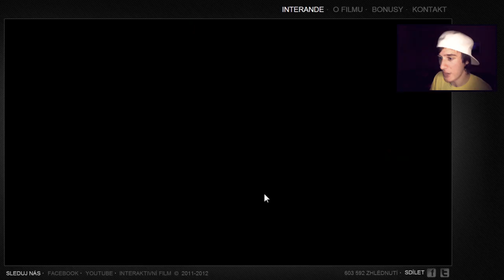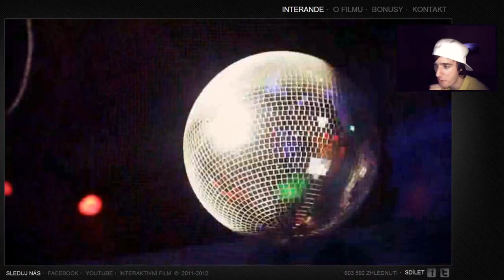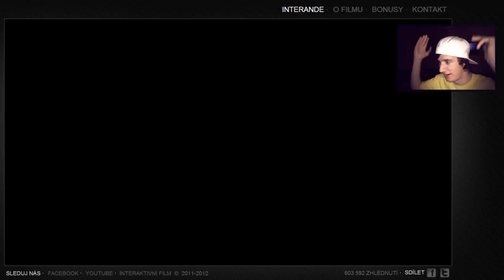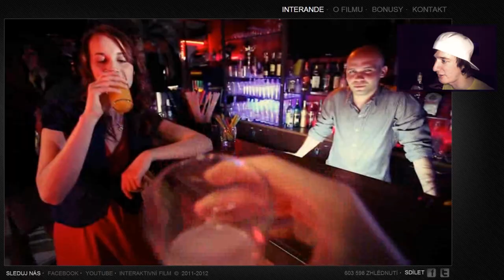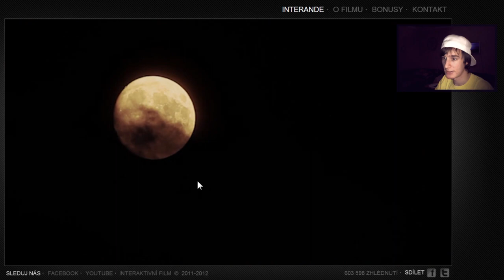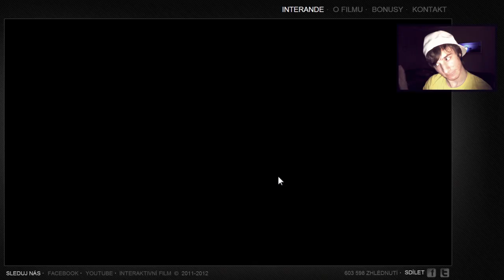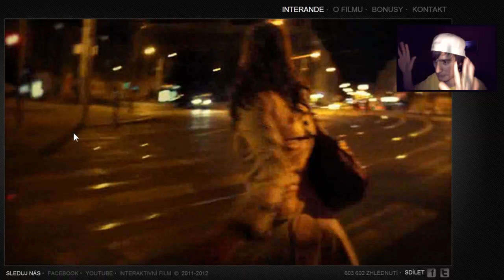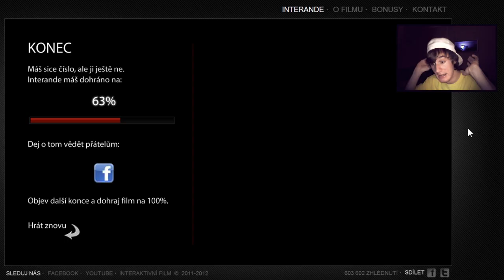INTERANDE - "Kačer v trůbě !" (by PeŤan)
Interande
POUŽITÁ HUDBA
► Modestep - Another Day (Ft. Popeska) (xKore Remix)